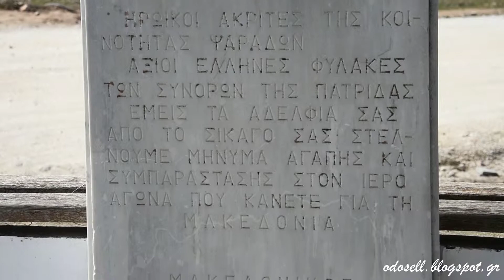Το μνημείο του Μακεδονικού Συλλόγου Σικάγο στους Ψαράδες